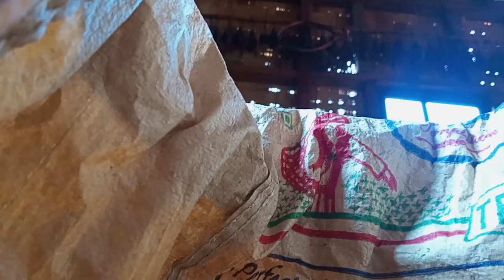finnally 300+ spoon project is completed